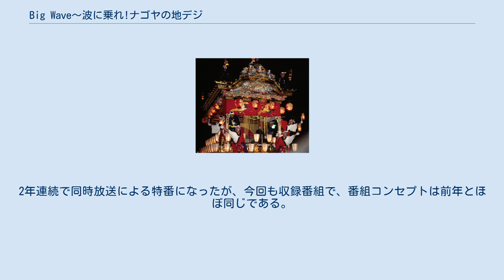Big Wave〜波に乗れ!ナゴヤの地デジ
Big Wave〜波に乗れ!ナゴヤの地デジ（ビッグウェーブ なみにのれ ナゴヤのちデジ）は、2006年から2010年まで毎年夏に愛知県名古屋市のオアシス21で行われていた、中京広域圏のテレビ局8局（NHK・東海テレビ・中京テレビ・中部日本放送・メ〜テレ・テレビ愛知・三重テレビ・ぎふチャン）による地上デジタル放送推進イベントである。
 東海地区の地上デジタル放送普及促進を目的としたオアシス21にて行われるイベントに併せて、参加8局のうち在名民放テレビ局5局は関連特別番組も制作・放送する。
特別番組は2006年から一貫して地上アナログ放送ではレターボックス形式で放送されている。
イベントや関連番組の放送は毎年夏に行われるが、中京広域圏のNHKおよび民放各局の地上デジタル放送推進大使による地上デジタル普及活動は年間を通して行われている。
 いずれも土曜日・日曜日にオアシス21銀河の広場で開催。
 2006年8月12日13:30 - 14:55（JST）には、名古屋の放送局の過去・現在・未来をクイズ形式で振り返るという内容の特別番組『民放5局史上最大のコラボレーション!地デジ夏祭り2006全部見せます!ナゴヤのテレビ"過去" "現在" そして"未来"』が在名民放テレビ局5局で同時生放送された。
収録はメ〜テレのスタジオで行われた。
 司会 アナウンサー 2011年時点で退社もしくはフリーに転向しているアナウンサーを含む。
 過去番組のナレーター ゲスト 名古屋のテレビの歴史を振り返るというコンセプトであったので、ゲストは東海3県出身のタレント・俳優が招かれた。
番組上で公式に出身地の記載があった為ここでも掲載する。
 2007年は7月21日に在名民放5局が12:00からリレー形式で各1時間の特別番組（いずれも収録番組）を放送した。
 放送時間はいずれもJST 2008年は7月第1週・第2週の土曜・日曜を通して在名民放5局がそれぞれ1時間の特別番組（生放送番組と収録番組があり）を放送した。
データ放送やワンセグとの連動企画を取り入れた番組もある。
 放送時間はいずれもJST 2009年は7月11日13:30 - 14:55（JST）に特別番組『シアワセ地デジ配達人』を在名民放5局が同時放送した。
民放5局の同時放送による特番は2006年以来となるが、今回は収録番組になった。
レポーター陣はいずれも在名民放各局でレギュラー番組を持つタレントが出演。
各レポーターがいろいろな街を訪れ、地デジの普及に一役買う模様を放送した。
収録は中京テレビのBスタジオで行われた（その関係で同年11月28日25:32 - 26:57に中京テレビで再放送されている）。
 2010年は7月24日13:30 - 14:55（JST）に特別番組『地デジでシアワセ!』を、前年に引き続き在名民放5局が同時放送した。
2年連続で同時放送による特番になったが、今回も収録番組で、番組コンセプトは前年とほぼ同じである。
収録は東海テレビのスタジオで行われた。